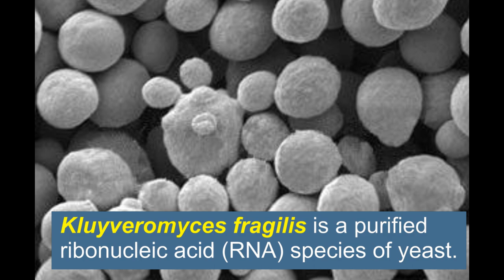RNA Blueprints of the Cells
Kluyveromyces fragilis is a purified ribonucleic acid (RNA) species of yeast. RNA is a key to longevity.  RNA, the blueprints to our cells, cannot function properly without certain minerals. Without RNA, cell division becomes restricted  and diminished cell copies are the result. RNA builds the immune system by enhancing immune response. It stimulates cellular repair and cellular growth factor, which is any nutrient capable of encouraging cellular growth. RNA speeds recovery of cell tissue after surgery and injuries. RNA is a precursor to nucleotide and stem cell production. It is responsible for the production of ATP, which provides the body with energy that drives countless cellular processes, muscle contraction, nerve impulses and chemical synthesis.

Facebook.com/watershedwellnesscenter
Dr. Bob's Twitter - @bobmccauley51